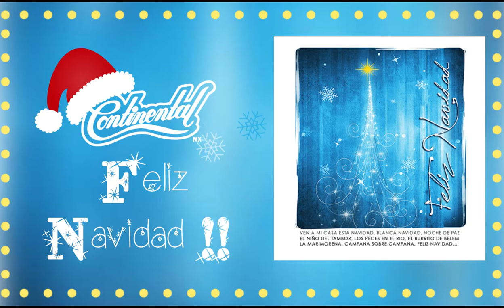Feliz Navidad Sabu